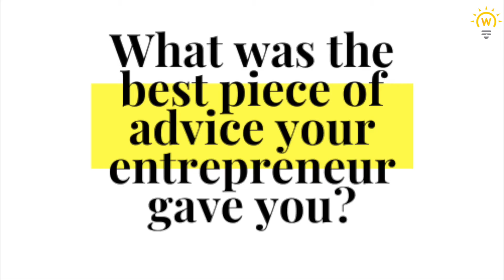Resilience Boot Camp stories - Roxana Popa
Centre First-Year student Roxana Popa describes her experience at the inaugural CentreWorks Resilience Boot Camp in the Entrepreneurial Mindset.